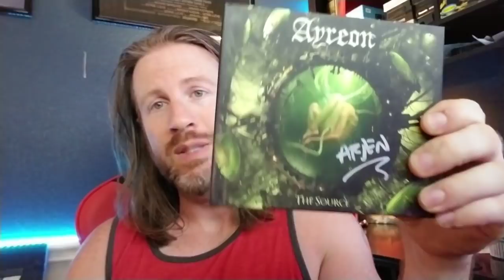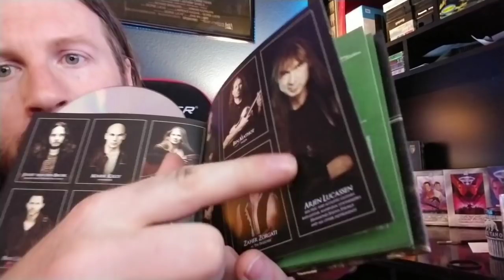My Top 10 Favorite Bands